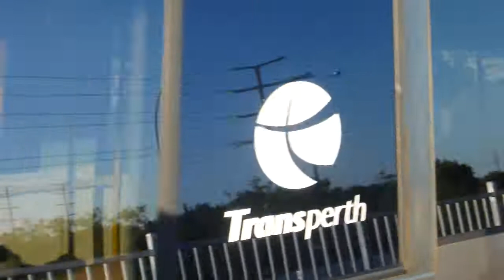Metro Train 07 November 2020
Metro Train